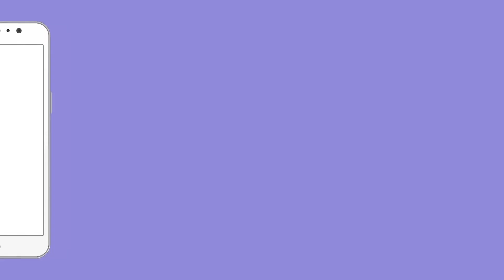हिंदू संगठन ने किया कुछ ऐसा मुस्लिम समुदाय के लोगो ने शुरू किया दंगा | Ludhiana | Punjab News